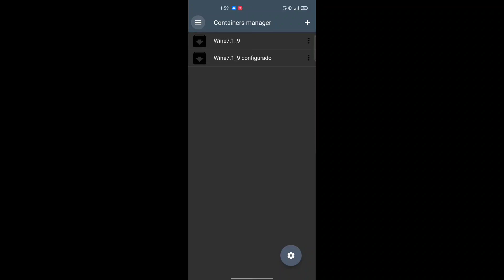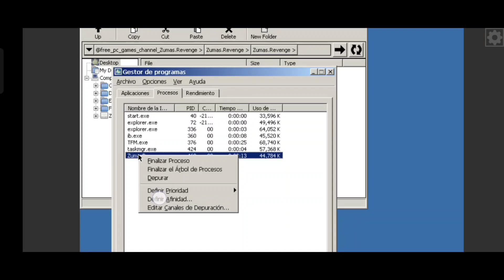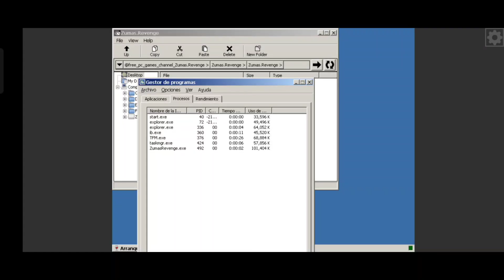Zuma's Revenge en Exagear 3.9 android gama media Snapdragon 720g